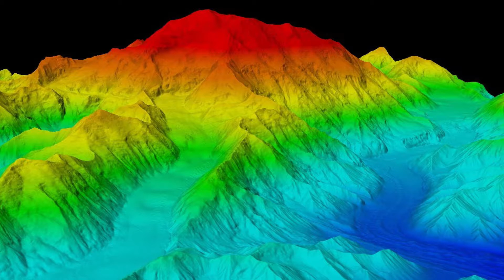Dave Maune on Mapping Alaska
Associate Vice President Dave Maune shares his experience in the mapping industry and explains why Alaska required a different mapping solution.

Transcript:
I've been in the industry for 52 years, I had a 28 year career in the Army and became the leading topographic engineer in the Army. I've done Lidar work for FEMA, helped FEMA write their Lidar standards, done Lidar work for the U.S. Geological Survey in which we do Lidar data acquisition and processing for the Geospatial Products and Services Contract.

For all other clients, I've recommended Lidar as the technology of choice. But when it came to Alaska, their situation was different. They only need high accuracy Lidar for a few cities and some high value areas. Their big problem was being able to map through clouds, fog, smoke, haze, that sort of thing. And IFSAR’s the only technology that does that.

So, elevation is the key to mapping of Alaska. Imagery has a perspective view and things are positioned in the wrong place depending on your angle. You have to have a view as though you're looking straight down. Well, you need a digital elevation model so that you can drape an image from a perspective view on top of that and have it drape down to be in its correct position.

We have acquired IFSAR data of so much of the state and by having IFSAR data, we are able to produce accurate orthophotos now. We have been mapping Alaska since 2010. We're now over 60 percent complete and I'm very proud that we're doing it so well.